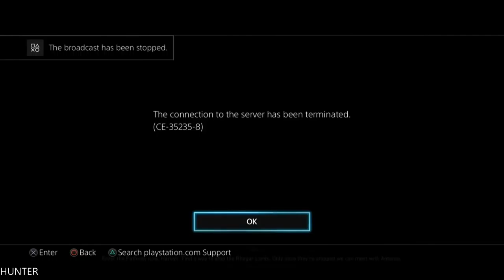Lords of the Fallen - Walkthrough Part 9 -Champion- PS4 GAMEPLAY (1080p60FPS)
The Demonic Rhogar army is re-emerging from its dark realm. Harkyn, a convicted criminal rejected by society is the world’s last hope for salvation. Plunge into a fast paced action RPG using powerful magic alongside a complex and satisfying melee combat system.

PC Specs:
- CPU: INTEL Core i7 7700K (4.6GHZ)
- MAINBOARD: ASUS ROG MAXIMUS X HERO
- RAM: G.Skill Ripjaws V 16GB (4X 8GB) DDR4 3400 Mhz
- VGA: ASUS ROG GTX 1080TI Gaming  11G
- SSD: Samsung 850 Evo 500GBX2
- HDD: WESTERN DIGITAL 3X4 TB SATA III HDD 128MB
- CASE: CORSAIR 600T WITHE
- PSU: Corsair HX1000i 1000W Platinum
- CPU COOLER: Corsair Hydro Series H100i GTX